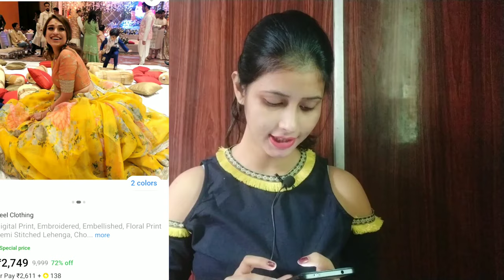Designer Flipkart लहँगा Review | Sabyasachi copy |Flipkart Shopping haul | Style - Corner by shweta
In this video i am sharing my review on a beautiful Digital print designer lehenga. It is a bollywood replica lehenga. All details about dress like price, fabric , size,

 Hope you like my choice 🤗❤️❤️

Buy link:-Zeel Clothing Digital Print, Embroidered, Embellished, Floral Print Semi Stitched Lehenga, Choli and Dupatta Set